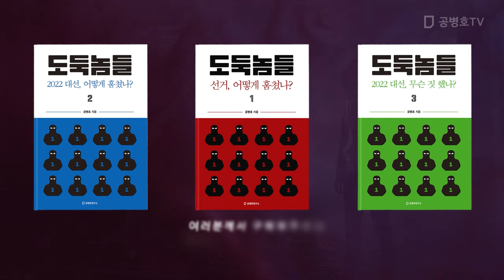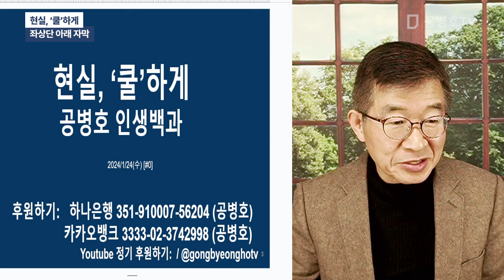현실, '쿨'하게 / 공병호 인생백과 [공병호TV]